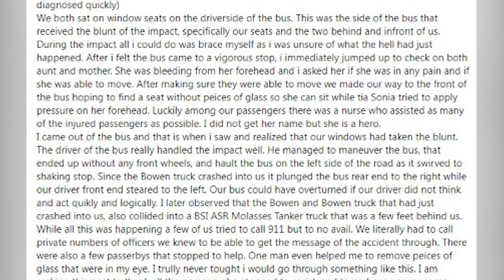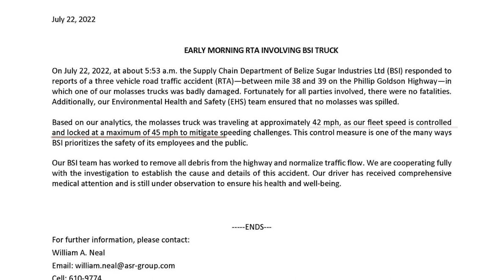Several injured in early morning traffic mishap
A traffic incident early this morning in the Orange Walk District left four persons hospitalized. The three-vehicle collision occurred near Rhaburn’s Ridge on the Phillip Goldson Highway. fortunately, there were no fatalities. Reporter Vejea Alvarez tells us more.